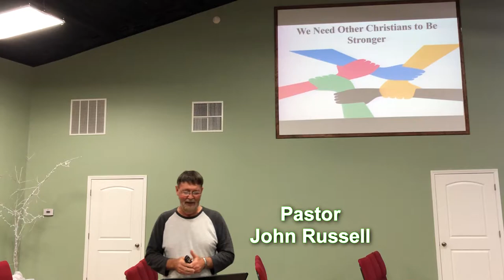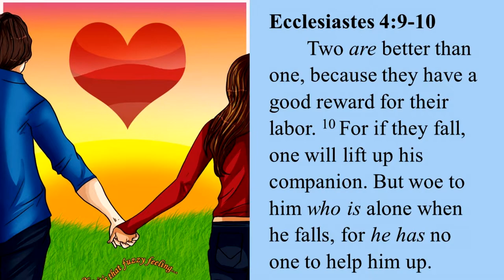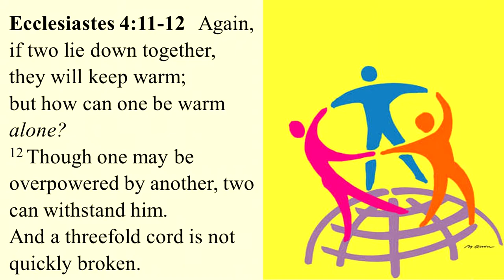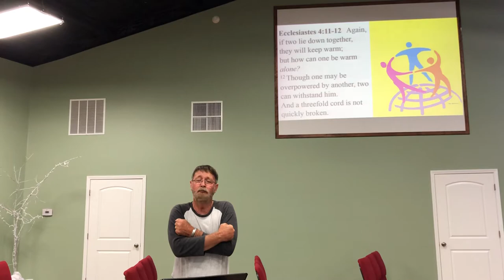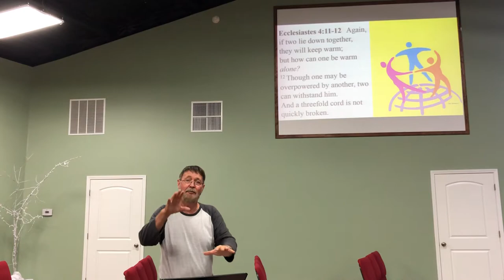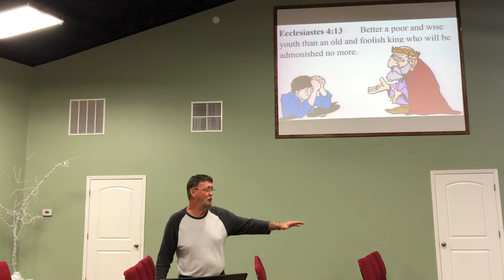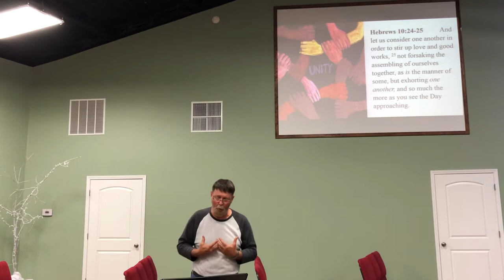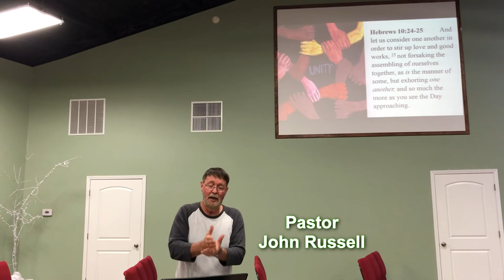WE NEED OTHER CHRISTIANS TO BE STRONGER BOLDER FAITHFUL AVAILABLE COMMITTED ANOINTED WORSHIP SERVICE